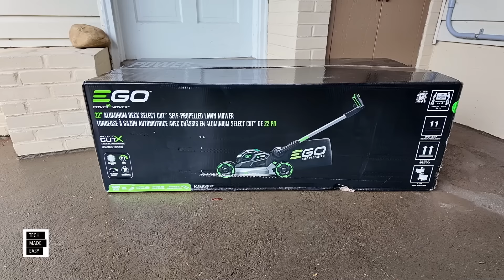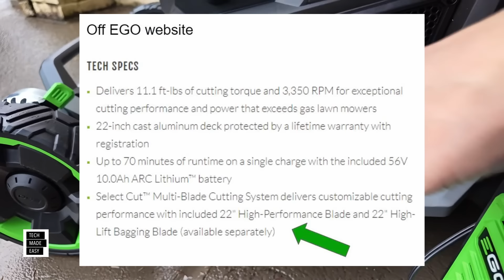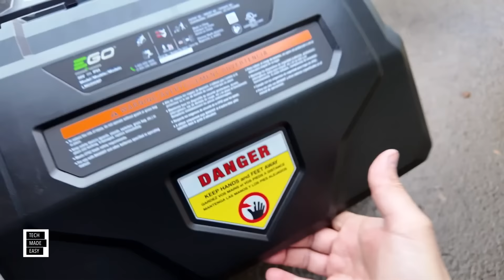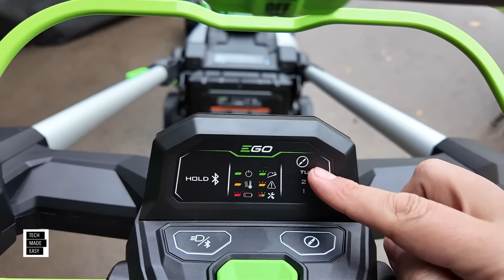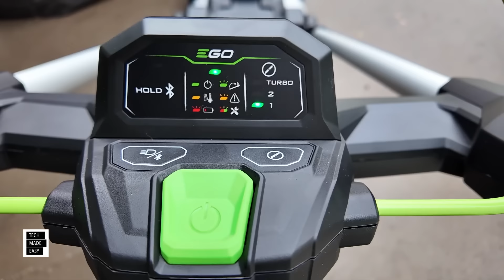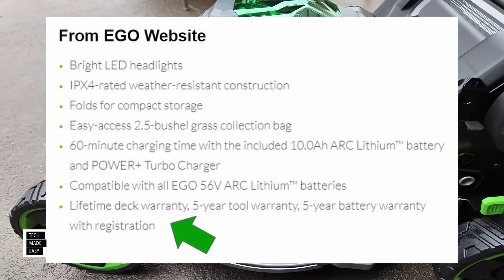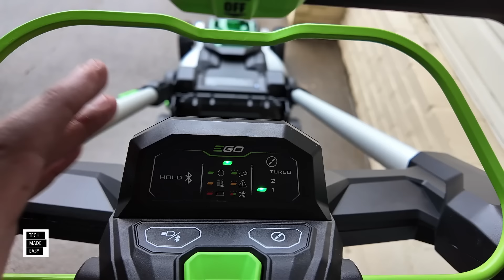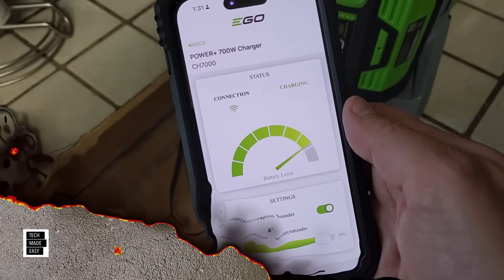NEW ALUMINUM EGO Select CUT Mower EGO LM2206sp EGO LM2200sp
Grab your EGO Aluminum Deck Mower today
KIT w Battery & Charger
Mower Only

Using our links supports our channel at no additional cost to you, thanks in advance.

Using our links supports our channel at no additional cost to you ( thank you )

NEED A LINK?  post a comment and we will get back to you.

Give the gift of Amazon to someone

Students try Amazon Prime for 6 months

Say Hi !

Intro Outro and other Music Credit:
Song: Two Face
Artist:  Causmic
Other Music:
Song Meet & Fun!
Artist: Ofshane
Song: She No Dull Beat
Artist: Nana Kwabena
Song Meet & Fun!
Artist: Ofshane
Song Timpani Beat

EGO lm2206sp
EGO lm2200sp
Ego lmx5300sp
EGO wdv0900
ego wdv0904
ego wet dry vac
ego wet dry vaccum
ego dry wet vac
battery wet dry vac
ego 56v wet dry vac
ego 56v vacuum
Ego 56v Aluminum deck select cut mower

EGO motor bike
EGO motorcycle
EGO 9 GALLON WET DRY VACCUM
EGO WDV0904
EGO MINI BIKE
EGO MB1505-2
EGO COMPACT AREA LIGHT
EGO LT0300
EGO EARTH AUGER
EGO EG0803
EGO PRESSURE WASHER
EGO HPW3204-2
EGO NEXUS ESCAPE 180W INVERTER
EGO PAD1800
EGO 100W SOLAR PANEL
EGO SP1000
ego lm2206sp
ego steel mower

Ego lm2240sp
Ego lm2236sp
Ego lm2244sp
Ego lb8800
Ego lb8803-2
Ego hpw2105
Ego fn1000
Ego bsp3500